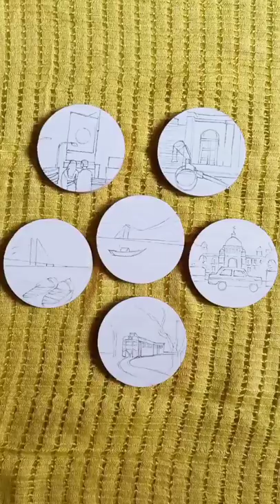How to make fridge magnet| Fridge magnet making idea| fridge magnet DIY| Kolkata theme fridge magnet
Fridge magnet making ideas| fridge magnet ideas diy| Kolkata theme fidge magnets